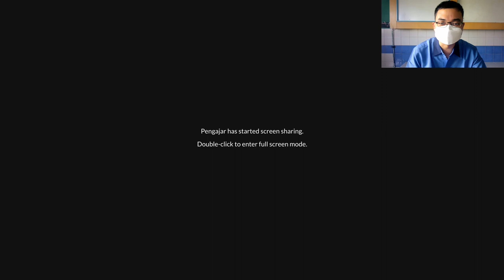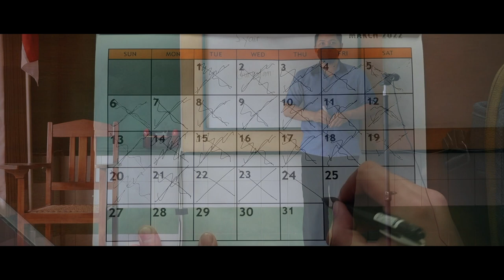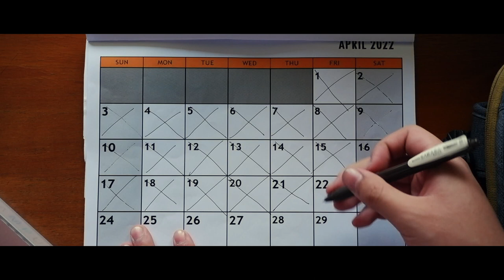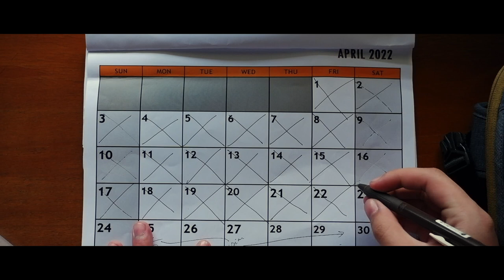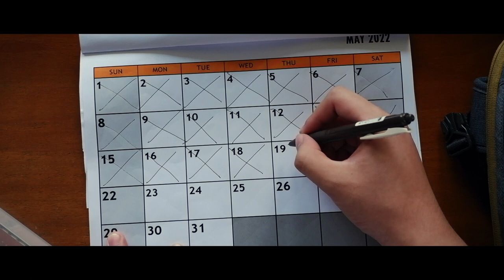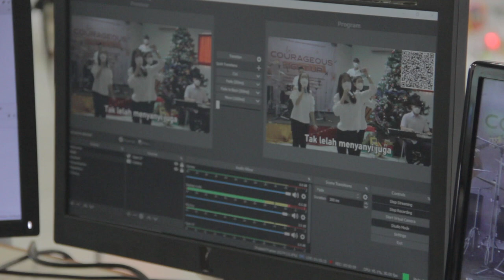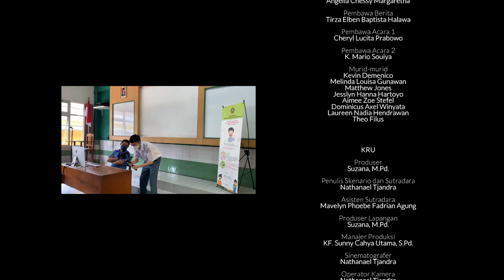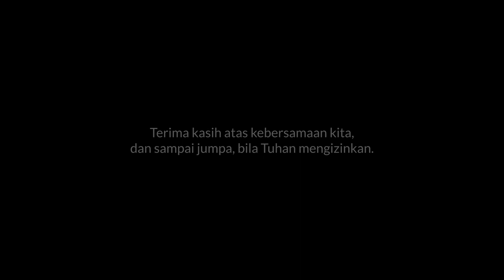Reconnecting | Film pendek kelulusan - SMA Kristen Petra 1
Dengarkan "Rasakan Sejenak" oleh STOP!

Akibat pandemi Covid-19, sekolah-sekolah terpaksa melaksanakan Pembelajaran Jarak Jauh. Setelah 2 tahun, Kevin Sucipto yang kini adalah murid kelas 3 SMA berusaha kembali menjalin koneksi dengan teman-temannya melalui Pembelajaran Tatap Muka Terbatas sebelum masa SMA-nya berakhir.

PEMERAN

Kevin Sucipto
Jason Sudarta

Ferdinan
Neng Yu

Alice Harianto
Clea Alvina

Katherine Fajar Bahagi
Kelly Christabelle

Guru 1
Isaiah Adhisurya Parwata, S.Psi

Guru 2
Sri Kuswati, S.Pd.

Guru 3
Widi Suryanto, S.S.

Ayah Kevin
Jordan

Ibu Kevin
Angelia Chessy Margaretha

Pembawa Berita
Tirza Elben Baptista Halawa

Pembawa Acara 1
Cheryl Lucita Prabowo

Pembawa Acara 2
K. Mario Souiya

Murid-murid
Kevin Demenico
Melinda Louisa Gunawan
Matthew Jones
Jesslyn Hanna Hartoyo
Aimee Zoe Stefel
Dominicus Axel Winyata
Laureen Nadia Hendrawan
Theo Filus

KRU

Produser
Suzana, M.Pd.

Penulis Skenario dan Sutradara
Nathanael Tjandra

Asisten Sutradara
Mavelyn Phoebe Fadrian Agung

Produser Lapangan
Suzana, M.Pd.

Manajer Produksi
KF. Sunny Cahya Utama, S.Pd.

Sinematografer
Nathanael Tjandra

Operator Kamera
Nathanael Tjandra
Clea Alvina
Jose Marciano
Theo Filus

Operator Boom
Matthew Nathanael Wiena

Desainer Produksi
Jacqueline Liman

Kepala Properti
Angelia Chessy Margaretha

Properti dan Perlengkapan
Evan Abraham
Morgan Christopher Woo
Nelson Sebastian Gunawan

Casting oleh
Kelly Christabelle

Koordinator Pemeran
Kelly Christabelle

Editor
Nathanael Tjandra
Theo Filus

Colorist
Nathanael Tjandra

Penata Rias
Laetitia Charleene Idanawang
Jacqueline Liman

Desainer Grafis
Laureen Nadia Hendrawan

Pelatih Akting
Kelly Christabelle

Pelatih Piano
Dominicus Axel Winyata

Footage BTS oleh
K. Mario Souiya
Jose Marciano
Dominicus Axel Winyata
Nathanael Tjandra

MUSIK

Smokey's Lounge
oleh TrackTribe

Rasakan Sejenak (versi demo)
oleh STOP!

The Heist
oleh Silent Partner

Playdate
oleh The Great North Sound Society

Soul
oleh Mokka Music
diperpanjang oleh Matthew Nathanael Wiena

Waiting for the Birds
oleh Mokka Music

STOCK FOOTAGE

Background berita diambil dari
Pixabay/motionstock

Elisabeth Dian Pujilestari, S.Pd., M.M.
Ricky Putra Perdana Suwandi
B. Gunawan Sulastomo, S.Pd.
Akwila Saputro Pamungkas, M.Psi.
Dwi Purnama Handoko, S.Psi.
Dra. Ester Prasetyowati
Rianti, S.Pd., M.H.
Bertha Dwi Christina, S.Pd.
Moerdiyaningrum Nawangsari, S.Psi.
Dominicus Axel Winyata
Michael Edgar Abraham
Calista Marvella
Yobelinda Natasha Narwastu Kurnianto
Kimberly Joseph Wirawan
Aimee Zoe Stefel
Aldwin Pangestu
Angelia Chessy Margaretha
Andreas Reynard Samsico
Bryant Hartanto Gunawan
Christian Jason W.
Christopher Joshua
Evan Abraham
Hansen Bintoro
Joshua Alexander
Keiko Renata Santoso
Lin Neng Yu
Matthew Jones
Michelle Stephanie Langelo
Patricia Mae
Radityo Maxmillian Indiarto
Risna
Roderick Alvaro Lianto
San Abigail Halim
Shanea Veronica Jovangka
Steven Nelson Budiman
Tamara Valencia
Tiffany Angelynn
Tiffany Rosaline